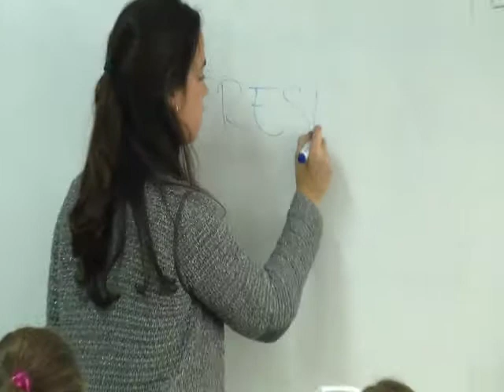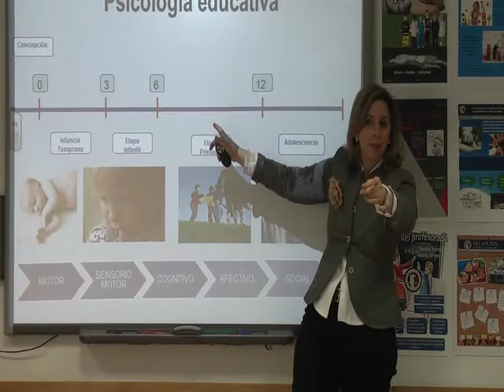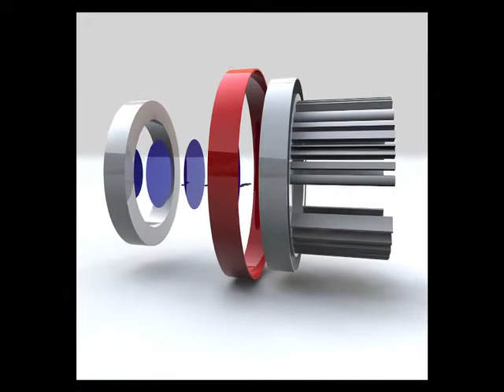El Atractivo de la Profesión Docente